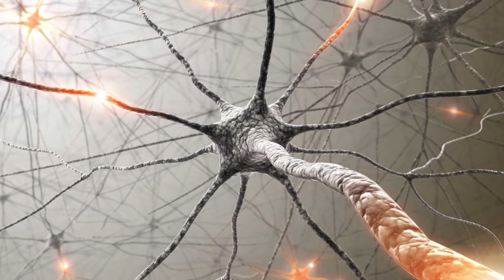BINAURAL GAMMA 40 HZ | HIGH INTELLIGENCE STATE ! ACCESS YOUR INNER POWER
BINAURAL GAMMA 40 HZ - HIGH INTELLIGENCE STATE-  ACCESS YOUR INNER POWER - USE HEADPHONES FOR BETTER RESULTS!

Binaural beats are a type of pulsing sound that are linked to increased concentration, alertness, problem-solving skills and keep your memory sharp.
Binaural beats have also been found to improve learning and cognition, relieve anxiety and stress, reduce blood pressure and heart rate, increase awareness and self-esteem, help with concentration in noisy backgrounds, help you sleep better if you are struggling with insomnia or other sleep issues.

Welcome to MindTunes.
Thank you for your support and love for the channel.
Music has been a powerful tool for relaxation for centuries, with many cultures using it to achieve peace and tranquility.
When you listen to soft music before bed, it can help slow down your heart rate and relieve muscle tension. It can also lower blood pressure and relieve stress or anxiety.

©️ COPYRIGHT:
All our music are for personal use only. We prohibit the unauthorised bundling, selling and resampling of our music.